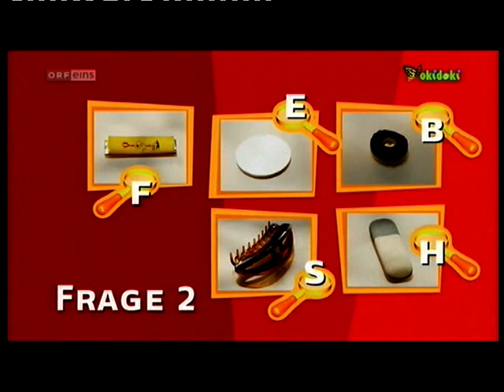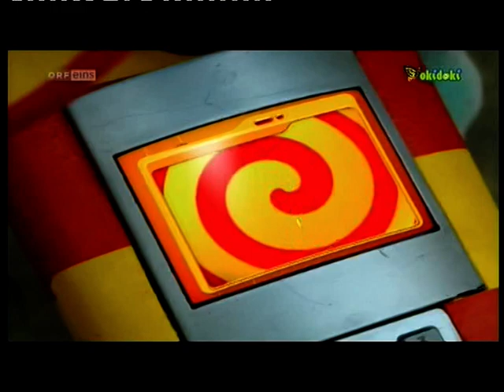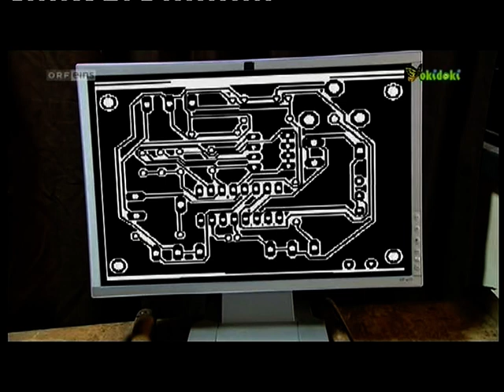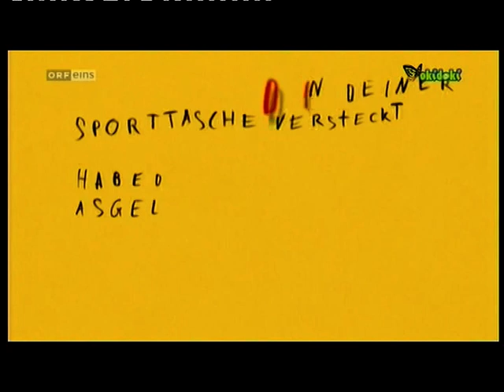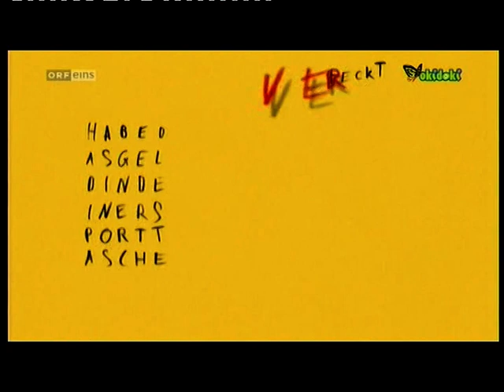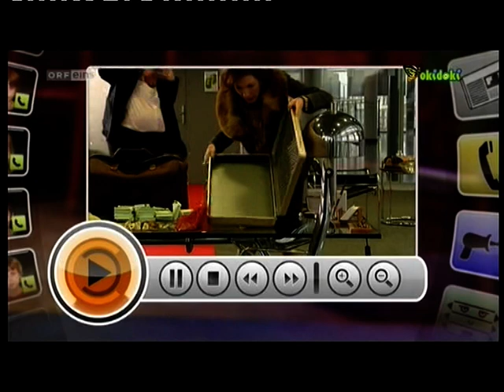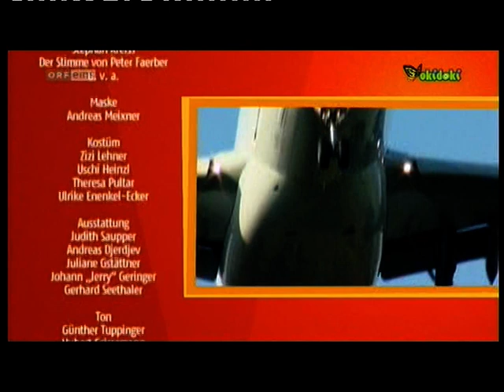Tom Turbo - Die fliegende Schuldirektorin